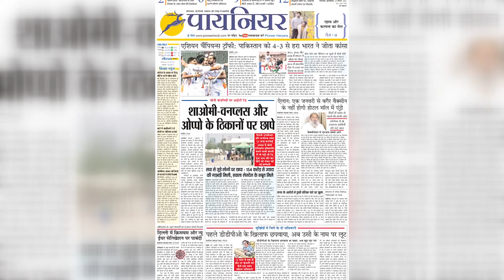Weather Update: कड़ाके की ठंड का सितम जारी, दिल्ली, यूपी, बिहार में पड़ रही ठिठुरन भरी सर्दी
जम्मू-कश्मीर, हिमाचल में बर्फबारी होने से उत्तर भारत में शीतलहर का प्रकोप बढ़ने वाला है। दिल्ली, यूपी, बिहार सहित कई राज्यों में ठिठुरन भरी सर्दी का कहर जारी है। मौसम विभाग के अनुसार, अगले दो दिनों तक कोई राहत नहीं मिलने वाली है।

Due to snowfall in Jammu and Kashmir, Himachal, the outbreak of cold wave is going to increase in North India. In many states including Delhi, UP, Bihar, the havoc of cold winter continues. According to the Meteorological Department, there is no relief for the next two days.